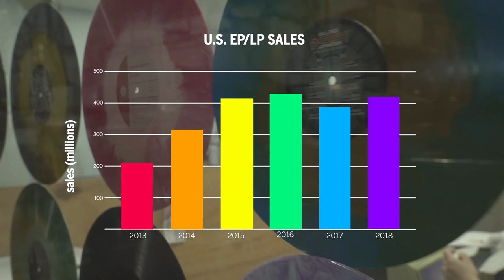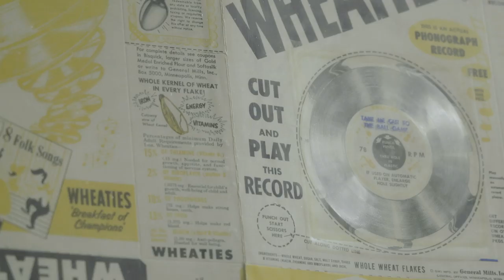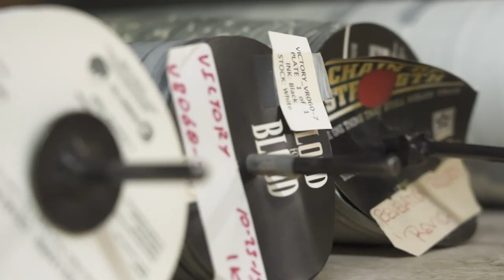Inside vinyl pressing plant Rainbo Records during its last days of production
After 80 years of manufacturing vinyl albums for legendary artists, Rainbo Records is closing. Here is a look into their their role creating iconic pieces of pop culture.